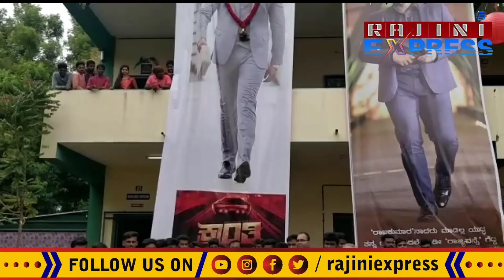actor darshan craze at somani collage fest |ಡಿ ಬಾಸ್ ಬರ್ತಾರಂತೆ: ರೆಡ್ ಕಾರ್ಪೆಟ್ ರೆಡಿ| kranti pramotions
actor darshan craze in mysore collage | ಡಿ ಬಾಸ್ ಬರ್ತಾರಂತೆ: ರೆಡ್ ಕಾರ್ಪೆಟ್ ರೆಡಿ| kranti pramotions